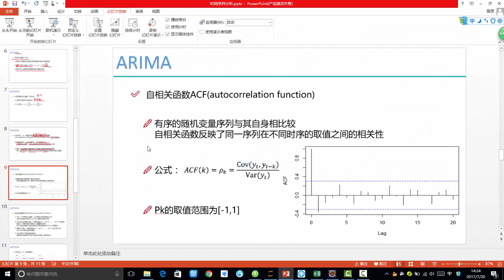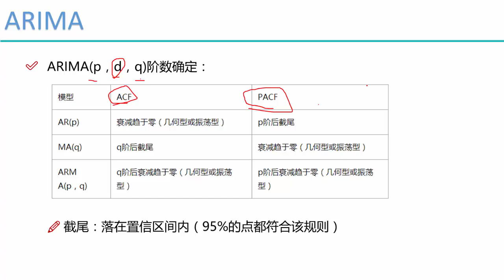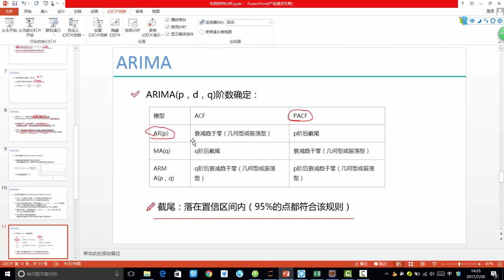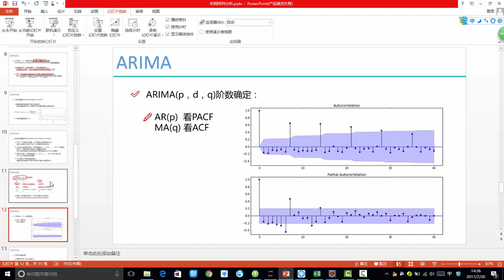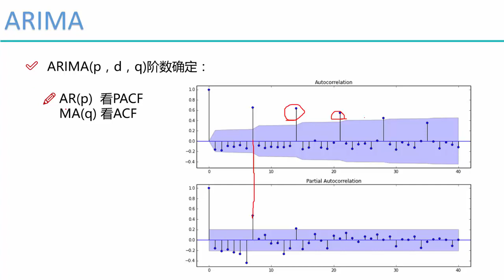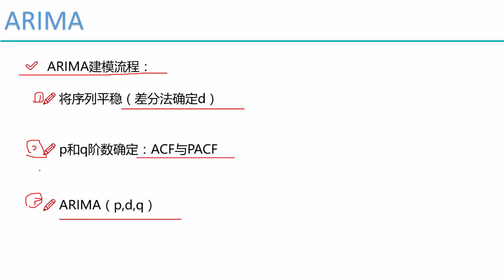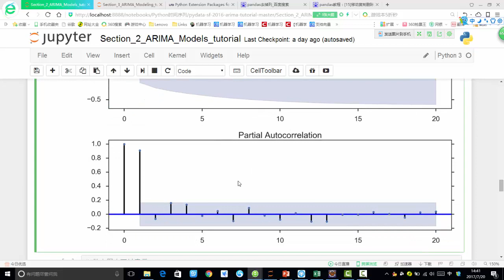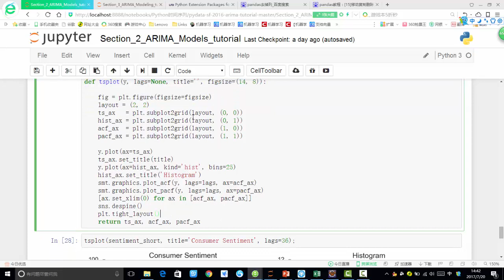算法：时间序列AIRMA模型 4 4 建立ARIMA模型